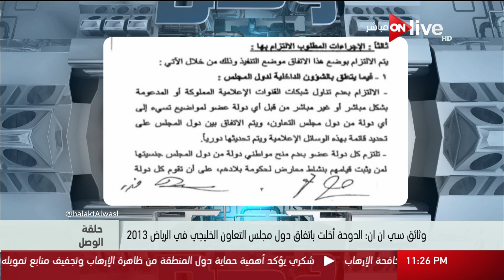حلقة الوصل - د. محمد عبدالعال: قطر دولة عاصية لمخالفتها الاتفاقيات الدولية التي وقعت عليها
حلقة الوصل ـ د. محمد عبدالعال: قطر دولة عاصية لمخالفتها الاتفاقيات الدولية التي وقعت عليها
الموقع الرسمي للقناة  ..